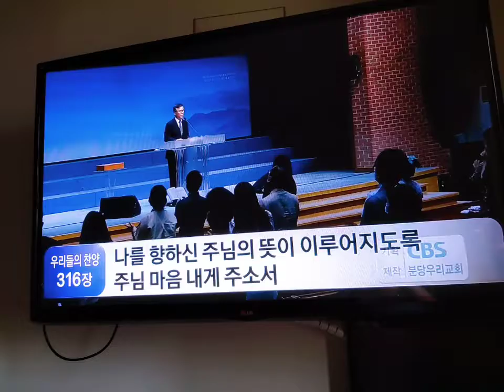밤새 술 마시고 뻗은 동생!! 참교육 시키기!!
숙박업소에서 함께 잠든 남자 동생에게 찬양해장ㅎㅈㅎ